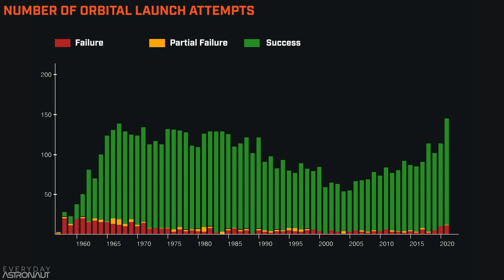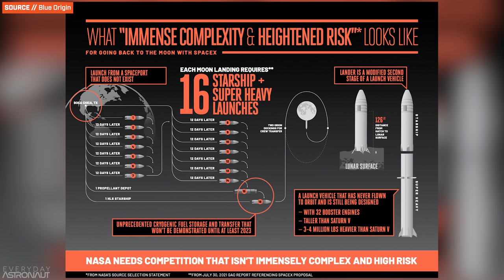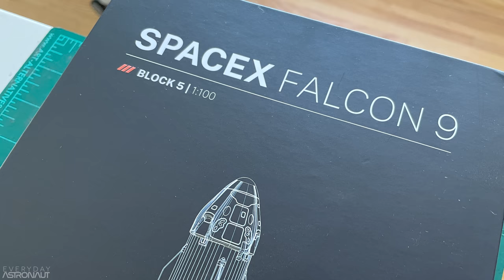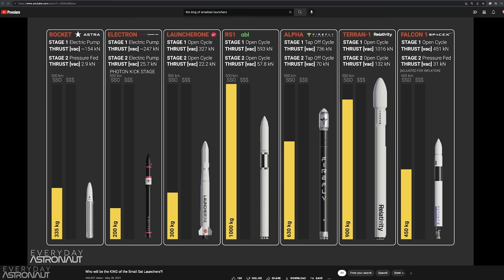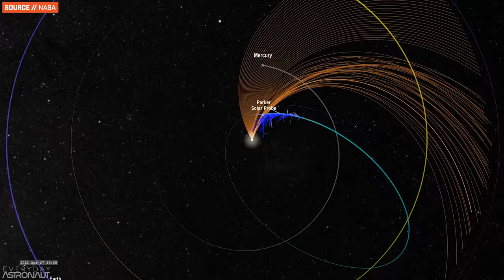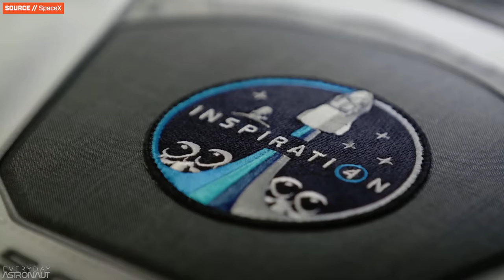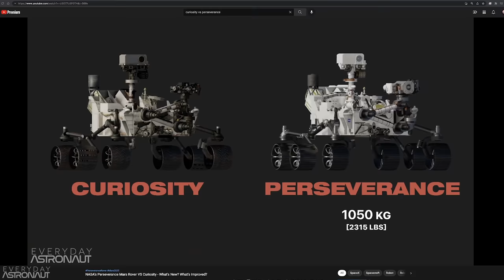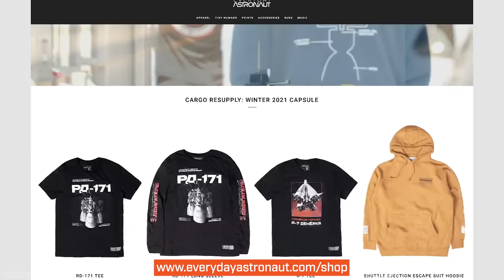Best Space Moments of 2021!!!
Welcome to the 2021 Astro Awards! This is when we look back and reflect on all the exciting things that happened throughout the year in spaceflight and space science.

This year was literally the most jam packed year for orbital launches ever and boy oh boy do we have a lot of awesome stuff to celebrate!

Want an article version of this video, well here ya go!!!

00:00 - Intro
04:08 - In Memoriam
05:10 - Honorable Mentions
09:10 - Number 9
12:05 - Number 8
14:00 - Number 7
16:05 - Number 6
19:25 - Number 5
23:00 - Number 4
25:50 - Number 3
29:00 - Number 2
33:40 - Number 1
40:19 - Outro / Summary